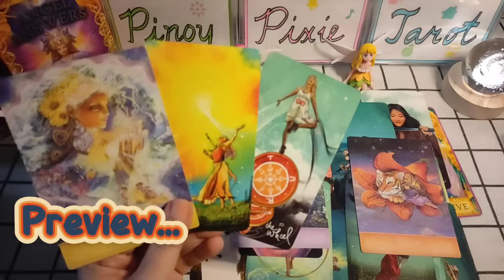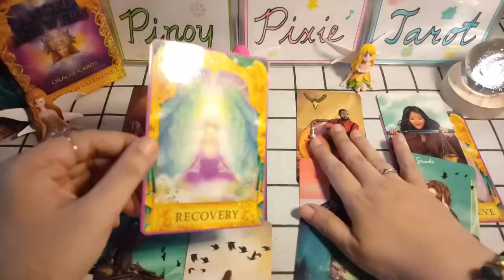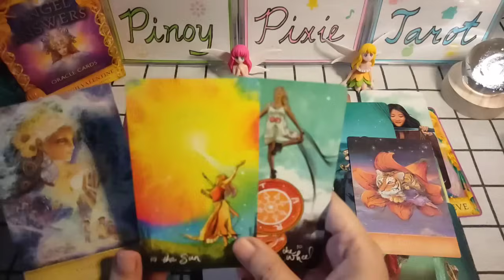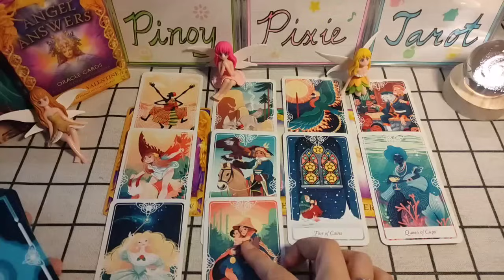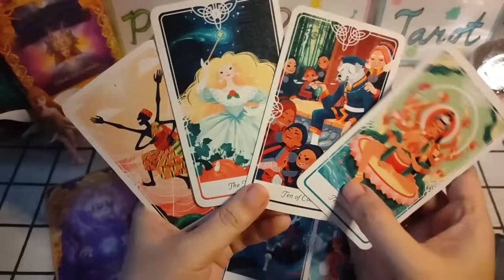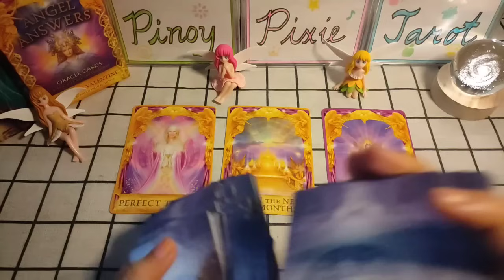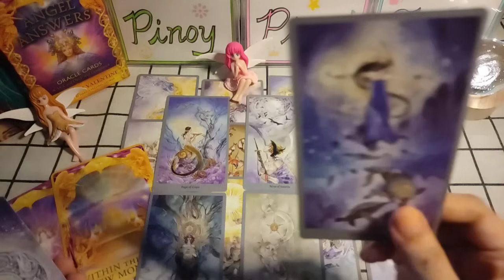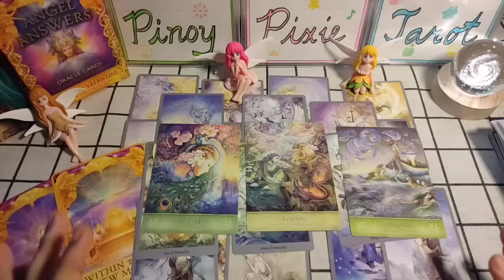2024 KAPALARAN - PUMILI NG 1 PIXIE 😊❤️🙏 - Pick-a-card Tagalog Tarot Reading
Tagalog Tarot Reading / Horoscope / Kapalaran / Prediksyon para sa 2023

Hi guys, eto ang ating pick-a-card version ng tarot para ngayong 2023. Eto ay general reading lamang, pwedeng mag-resonate o hindi sa lahat. Ako ay gumagamit ng oracle decks para sa inyong daily gabay. Ito ay para sa lahat ng zodiac signs.

TIMESTAMP:
00:00 - Introduction / pick a card
02:05 - Set 1 / Pixie 1
26:54 - Set 2 / Pixie 2
52:17 - Set 3 / Pixie 3

pinoy horoscope
tagalog horoscope
kapalaran 2024
horoscope 2024
capricorn 2024
aquarius 2024
pisces 2024
aries  2024
taurus 2024
gemini 2024
cancer 2024
leo 2024
virgo 2024
libra 2024
scorpio 2024
sagittarius  2024